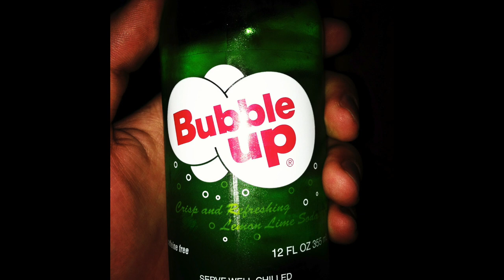MUMBLS - BUBBLE UP (BEAT TAPE)